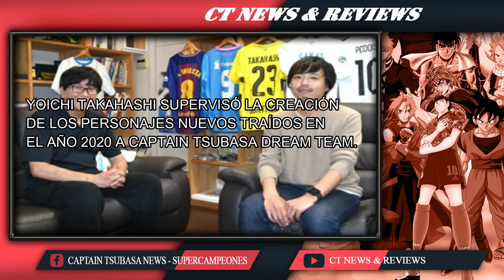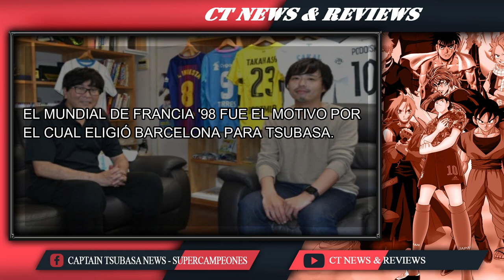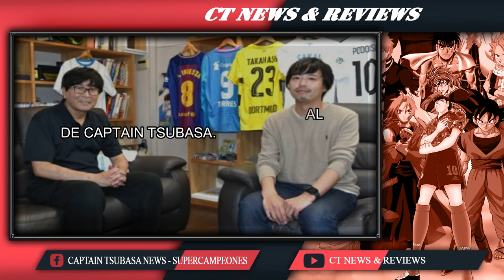¿YOICHI TAKAHASHI YA NO DIBUJARÁ CAPTAIN TSUBASA? - ENTREVISTA EXCLUSIVA JUNTO A OOKI DE KLAB GAMES